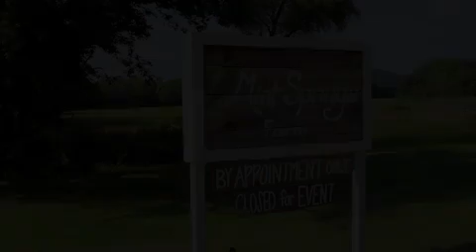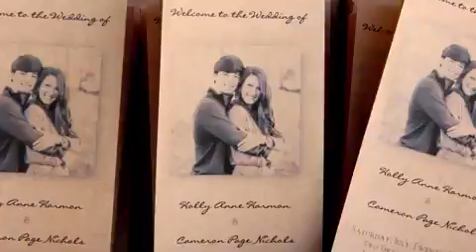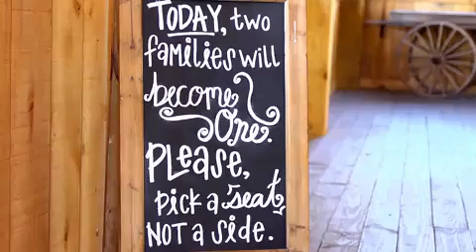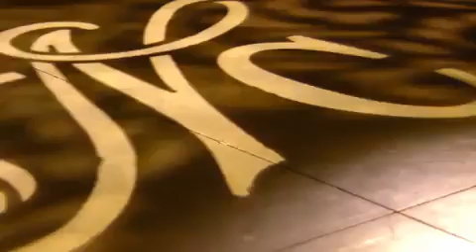Mint Springs Farm | Holly + Cameron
Nashville Wedding Video,